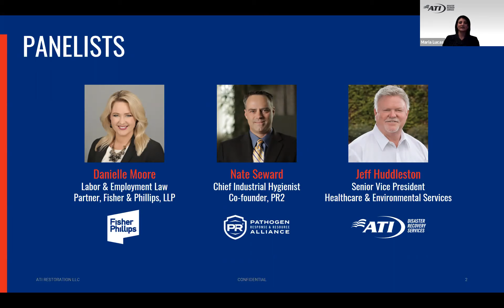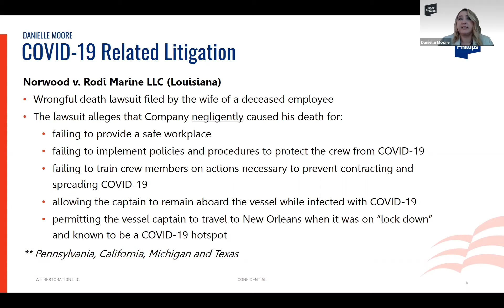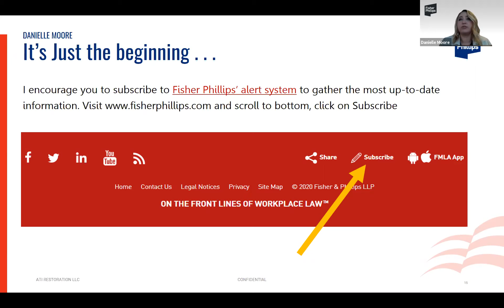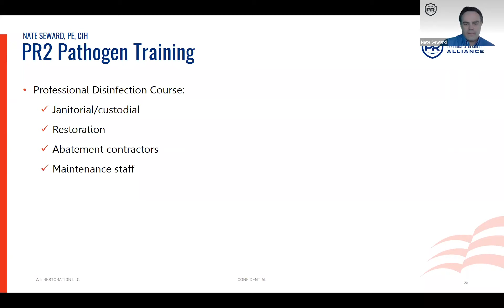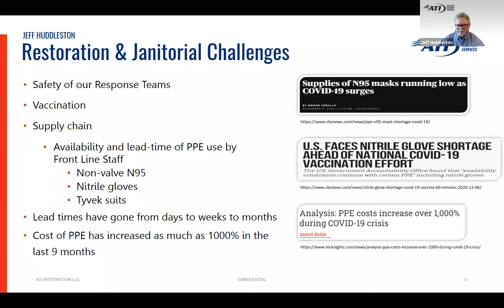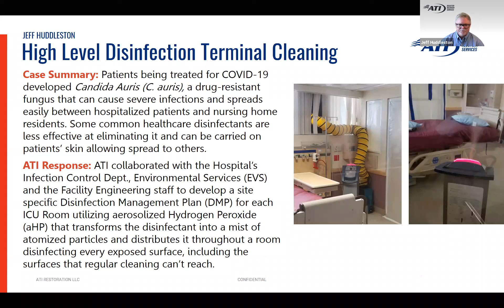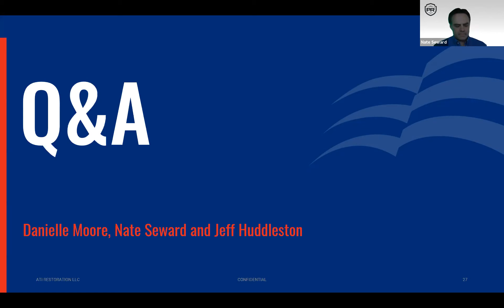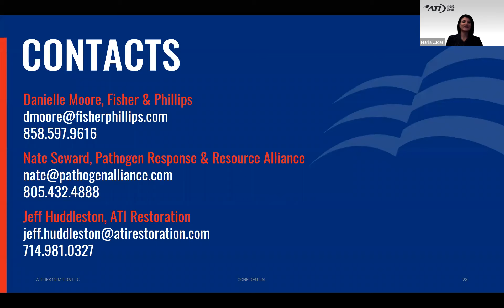COVID-19 and How It's Changed the Workplace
Webinar Date: January 26, 2021